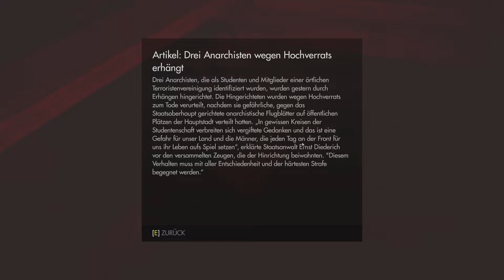Der Jäger Wird Zum Gejagten | Let's Play Wolfenstein: The Old Blood [06] (Deutsch/German)